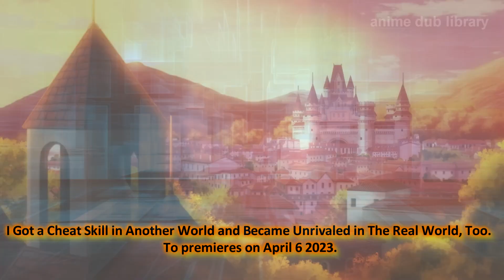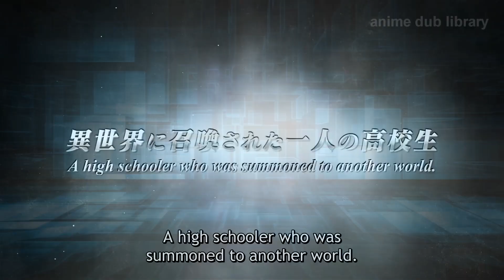anime to be released April 2023🚨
Summoned to Another World for a Second Time is set to premiere on April 8, 2023.

Dead Mount Death Play is set to premiere on April 11, 2023, on Tokyo MX and other networks.

Dr. Stone Season 3 is set to premiere on April 6th, 2023

The Ancient Magus Bride Season 2 is set to premiere on April 6th, 2023

KONOSUBA - An Explosion on This Wonderful World  is set to air on April 5, 2023

KamiKatsu: Working for God in a Godless World is set to premiere on April 6, 2023, on Tokyo MX and other networks.

I Got a Cheat Skill in Another World and Became Unrivaled in The Real World, Too. It premieres on April 6, 2023.

Rokudo's Bad Girls is set to premiere on April 8, 2023, on Tokyo MX and other networks.

The Aristocrat's Otherworldly Adventure is set to premiere on April 3, 2023